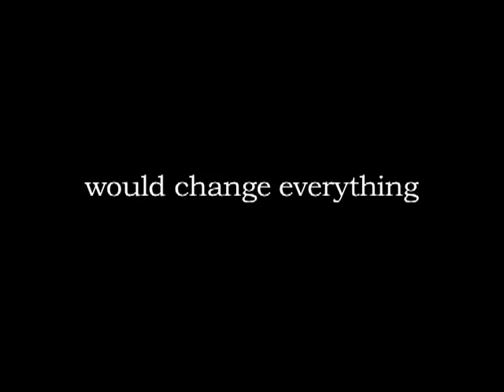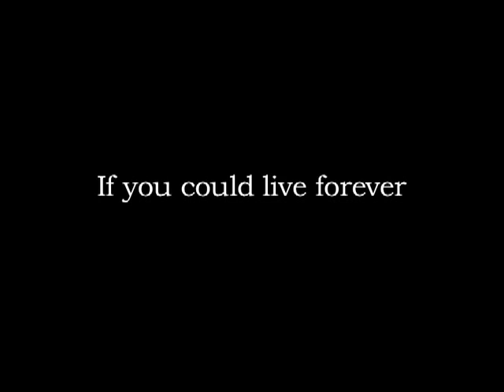Tuck Everlasting Trailer, Elizabeth George, Section 1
Tuck Everlasting Trailer, PM1